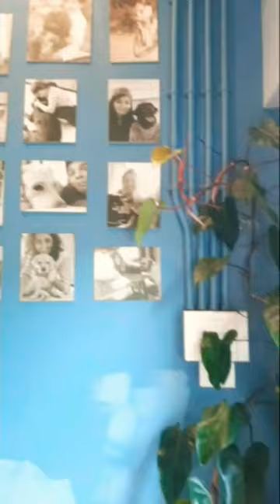Cafe Labrador|| Pet friendly café